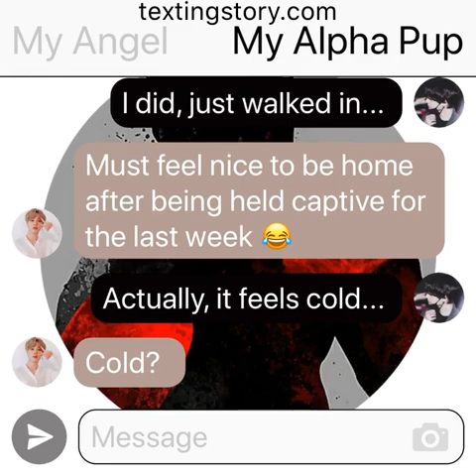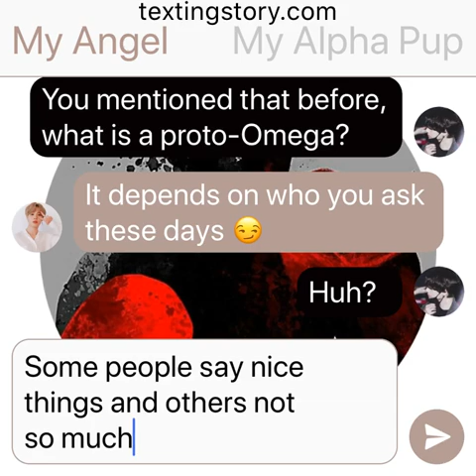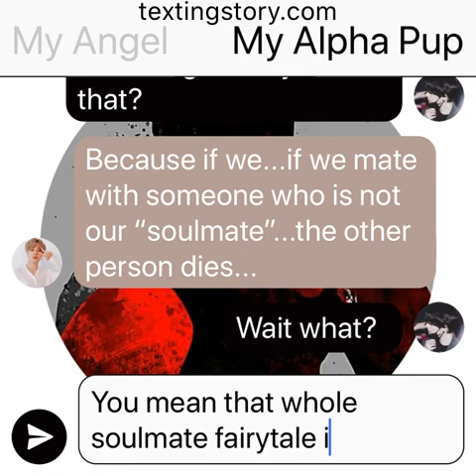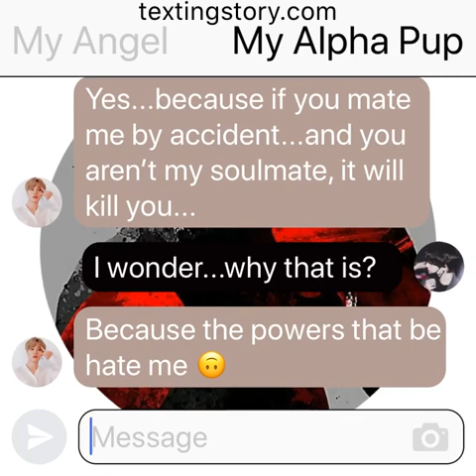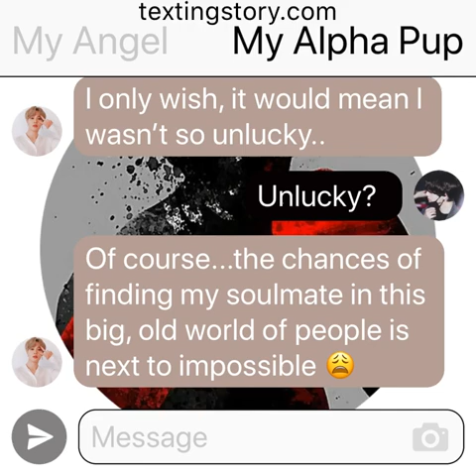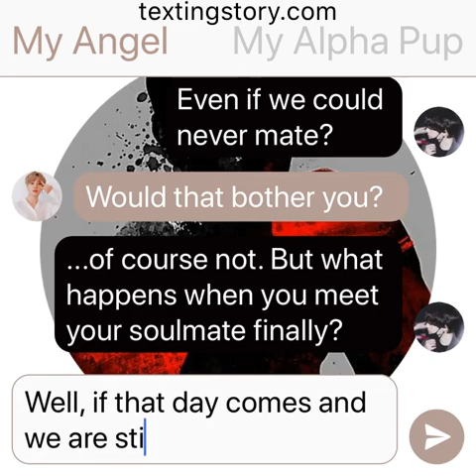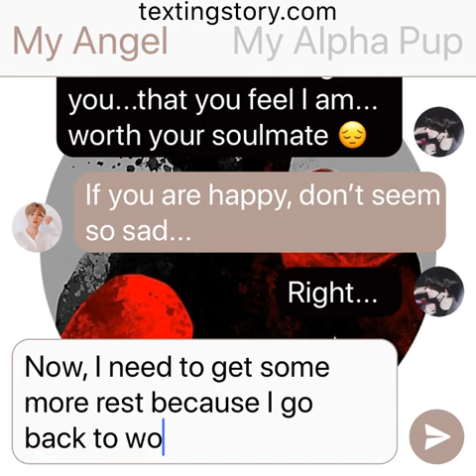Wallflower: (Jikook Texting Story) EP12 “Porto-Omega”